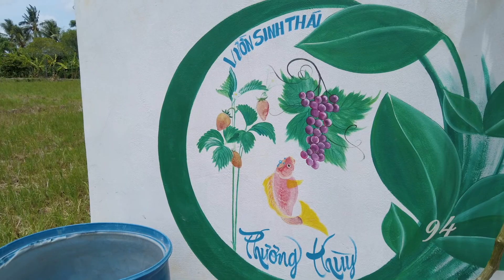Bạc Liêu #9 | Vườn Nho Sinh Thái Phương Thuỳ Bạc Liêu Địa Điểm Hót Trong Tương Lai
- Giúp Mình Đạt 1K Sub Nha !
Ấp Nhà Thờ (Phú Tòng Cũ) , Xã Hưng Thành, Huyện Vĩnh Lợi, Tỉnh Bạc Liêu
Vườn sinh thái Phương Thùy chuyên cung cấp giống cây nho Ninh Thuận, Táo thái, dâu tây nhiệt đới, địa điểm tham quan, chia sẻ kinh nghiệm trồng nho và dâu tây nhiệt đới.
Quá trình trồng và chăm sóc rất khó khăn bởi tỷ lệ đậu trái cũng thấp và trái theo mùa từ cành cấp 2-3 trở đi. Gần đây nhiều nhà vườn ở Bạc Liêu và các tỉnh miền tây bắt đầu trồng nhưng hiệu quả kinh tế thì không như mong đợi bởi nó đòi hỏi kỹ thuật cao hơn so với nho đỏ Ninh Thuận truyền thống hay nho 126 hoặc nho xanh.  Nếu anh chị em yêu thích trồng nho để trang trí thì nên lựa chọn giống cho phù hợp.

🏍Phương tiện: Exciter 150
🎥Thiết bị quay: Dji Osmo Pocket, IPhone XR
💻Phần mềm dựng phim: Adobe Premiere.
Tên thật mình là HẠO

CHÍN MƯƠI TƯ hay 94 có nghĩa là Bạc Liêu quê hương của mình lớn lên là năm sinh và số điện thoại của mình luôn nên mình quyết định chọn nó làm tên Kênh Youtube.

Kênh youtube chia sẻ về đời sống như: Du lịch, phượt, review sản phẩm, ăn uống, công nghệ, kiến thức ... Những thứ mà Mình gặp hằng ngày, những nơi đã đi qua và mọi thứ trong cuộc sống này tại mọi nơi.